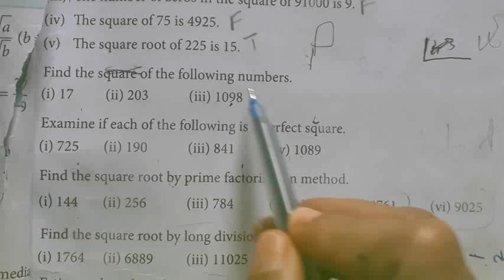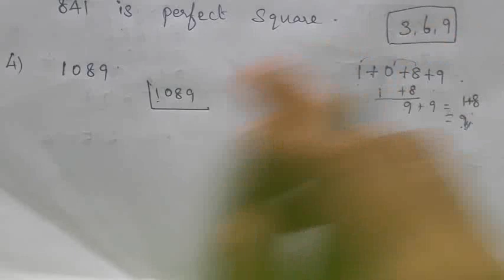8th std Maths |Chapter 1|Numbers |Exercise 1.4|3 & 4th sum with Solution|Solve|Problem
8th std Maths |Chapter 1|Numbers |Exercise 1.4|3 & 4th sum with Solution|Solve|Problem